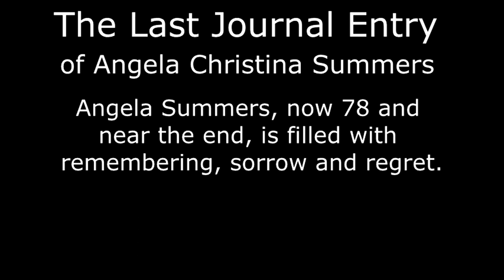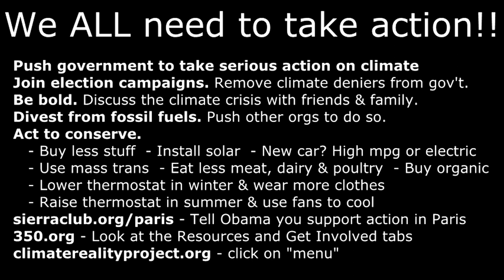Last Journal Entry - with epilogue - S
Music and Lyrics by Craig Wolfe
It is the year 2076. Climate change proved to be real. Humans acted, but acted far too late. Humans and species on the planet struggle to survive. Angela Christina Summers, my daughter, now 78 and near the end, is filled with remembering, sorrow, and regret. The video ends with recommendations for combatting climate change.

A call to action has been added to the end of the video.